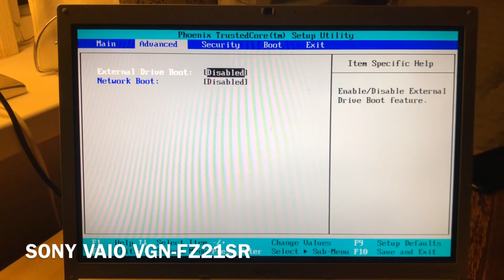🔴 КАК ВОЙТИ В БИОС SONY VAIO